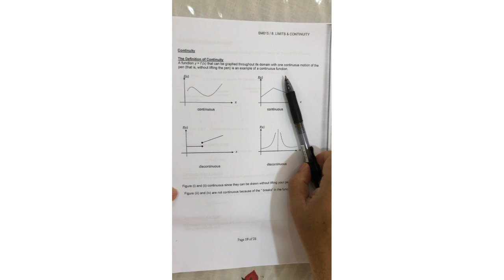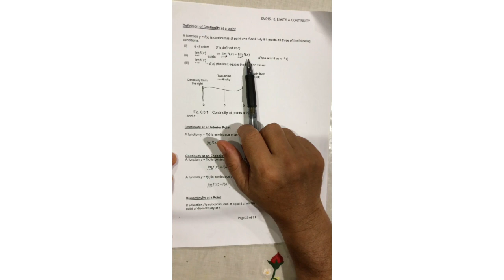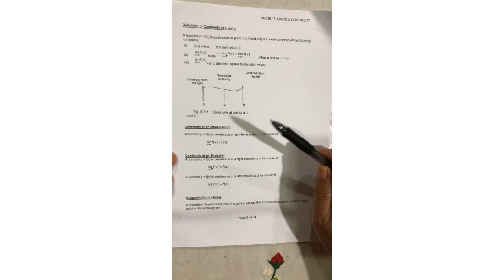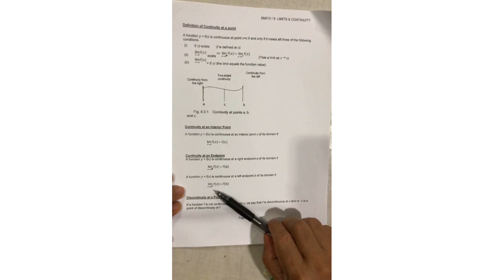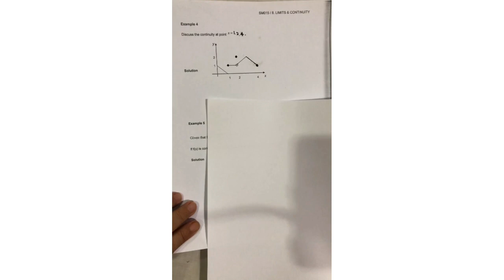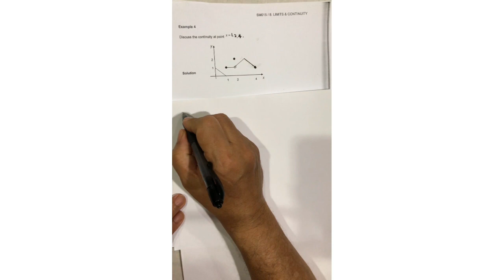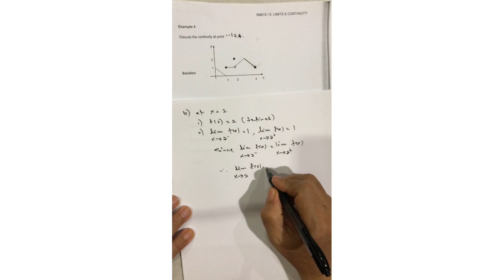TOPIC 8 : L4